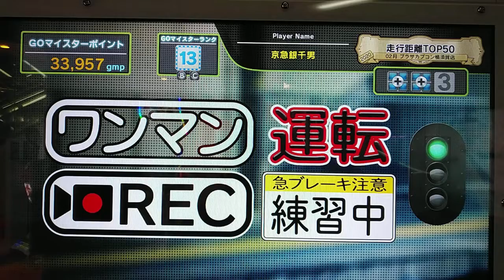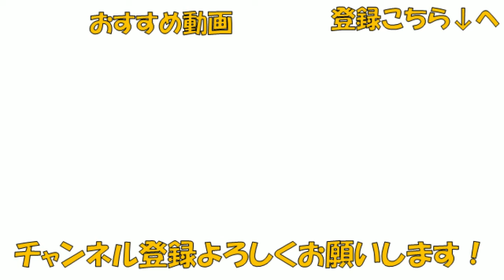電車でGO!! はしろう山手線【運転士の道】シークレット 陽ざしの中を品川へ(E231系500番台) Ｂy プラレールアリエリループライン